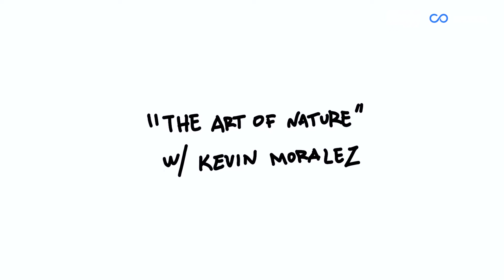ART OF THE MATTER | EP 3 "The Art Of Nature" with Kevin Moralez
Tune in Monday February 24th as we take our talents to Belize to visit the self-taught phenom Kevin Moralez. We sit down with Kevin at his home studio in Bella Vista, Belize and learn about his journey as an artist, creator and soon to be household name. His photo-realistic paintings are nothing short of amazing and with only five years of painting under his belt, it's no wonder his works are getting international acclaim. This is Art Of The Matter.